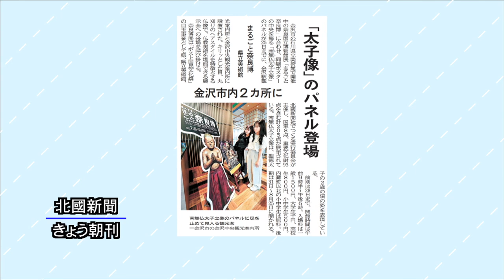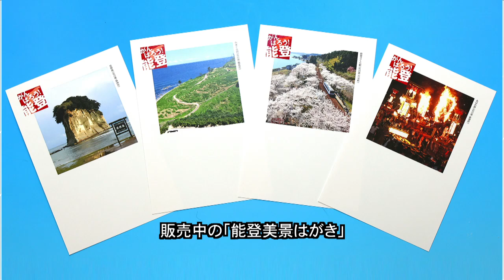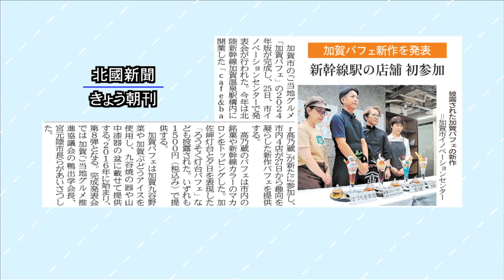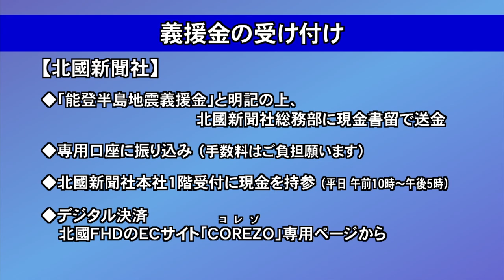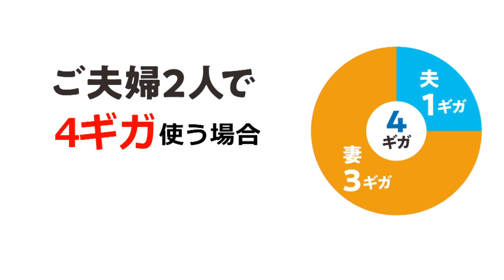北國新聞ニュース（昼）2024年7月26日放送